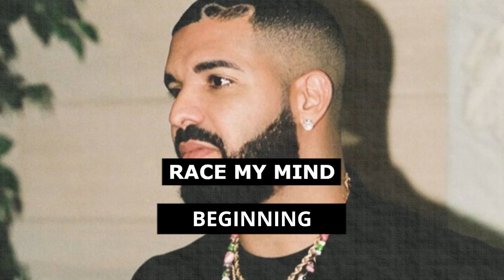Certified Lover Boy Type Beat - "Race My Mind" (Prod. Upper Beats)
BULK DEAL AVAILABLE (BUY 2 GET 2 FREE)

If you'd like to use this beat for commercial purposes, you must purchase a lease:
BULK DEAL available regardless of the license type (buy 2 beats and get 2 more for free)

*This beat is FREE for NON-COMMERCIAL use only*
Must credit (Prod. Upper Beats)
Let me know if you use it!